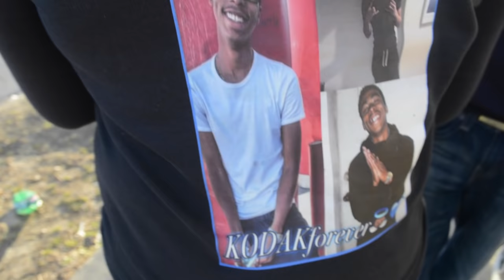NBZ / Hood 2 Hood in Baltimore City(The Trenches)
Filmed by @realmusicboonie_bmore2l.a

Hood footage... Watch more videos on the channel to see how Real Music DVD shows the City on the move while there are a few artist in the City who actually have a chance to open the doors in the music business, for the entire City! Watch fans, artist and all do there part behind and on the scene with RealMusicDVD!!